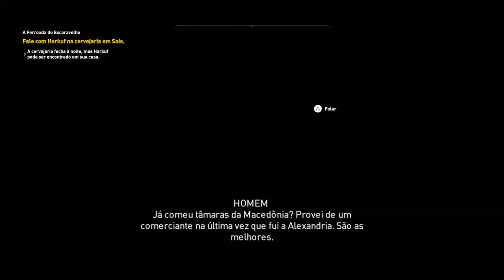Assassin's Creed® Origins começo da caçada a ordem dos anciões,o 1 é o escaravelho no deserto.